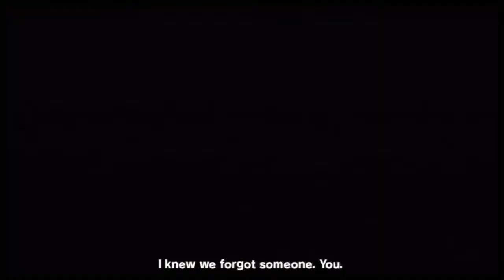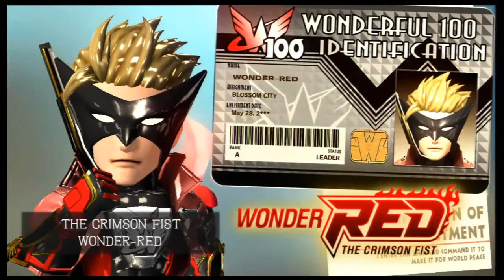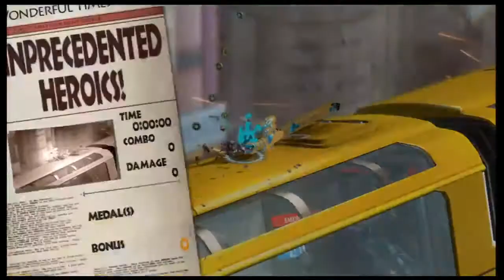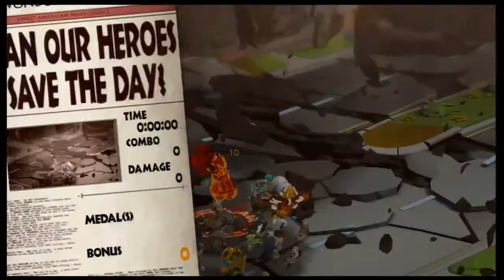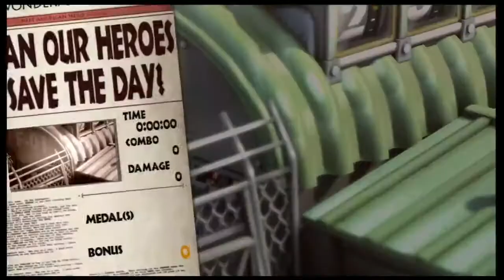ProtonJon - Wonderful 101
Jon Picks Edition - Part 7

Man...Jon is having really bad luck with technology during this stream!